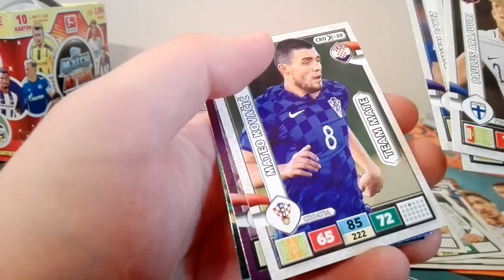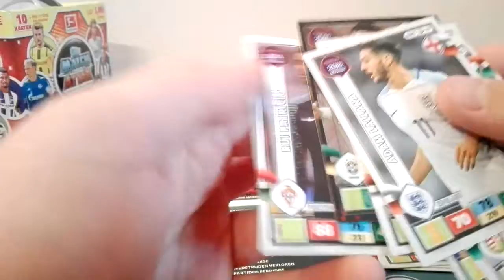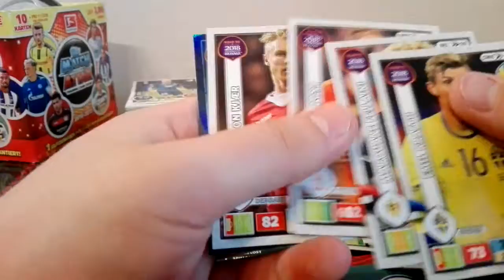Adrenalyn XL Road To Russia 2018